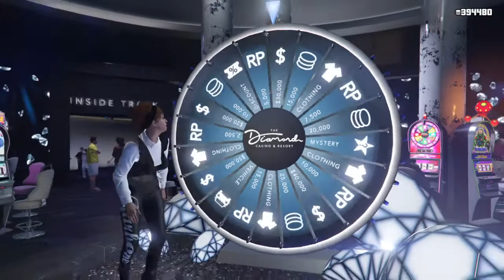Rally Masters Circuit de la Sable RX By Fulma5tro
Hi en welkom allemaal bij mijn kanaal!!

Hier zie je voornamelijk livestreams van GTA en fortnite. Natuurlijk als er ook nieuwe leuke spellen zijn zal je die hier zien. Af en toe upload in een los filmpje. De ene keer een wallbreach, de andere keer een fortnite filmpje.

Support a creator code: ALBERTA-89

Een bon van jouw keuze ter waarde van €10

Als je kijkt verdien je punten in mijn stream. Je kan je punten bekijken door !points in de chat te typen. Voor iedere 10 punten die je hebt, kan je een lot kopen. Je dient het volgende in te typen als je mee wilt doen !raffle (aantal loten die je wilt kopen, natuurlijk zonder haakjes) Geheel random kiest mijn streamprogramma een winnaar uit. Deze winnaar zal ik dan voorzien van een code die ingewisseld kan worden in de gekozen store. Je krijgt de code binnen een week toegezonden.

* Over de uitslag kan niet worden gediscussieerd. De uitslag zal in een aparte video worden getoond.

1 regel: Als je een maand hebt gewonnen, ben je uitgesloten van de giveaway van de maand erna! Behalve in december en januari, dan mag iedereen meedoen.

Laatste winnaars:
Juli: ImMitch
Augustus: Mabikith
September: Emma van der veld
Oktober: DnF_Mookie
November: altijdjaydennl
December: Reggie
Januari: Dani
Februari: Yes-r streams.

Doneren?
Je mag doneren, maar je bent tot niks verplicht.

Onthoudt wel dat je alleen kan geven als je het geld kan missen. Ben nog geen 18, vraag je ouders dan om toestemming. Geen refunds mogelijk.

Heel erg bedankt aan de donateurs:
Qucee_Slaap_Brigade!
Cornelis-A-S
Police Servers!
Bennie_Tiggeloven
Peya-Polska
Timmetie
TijnFloris